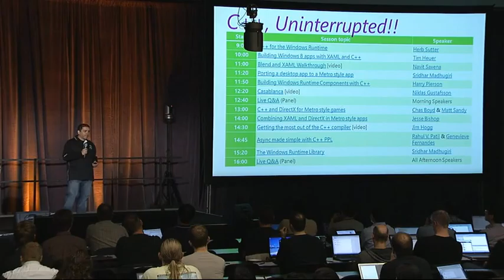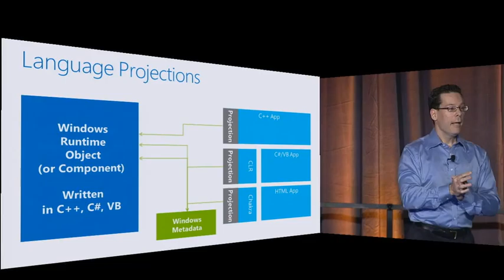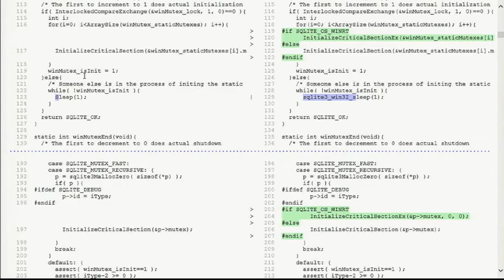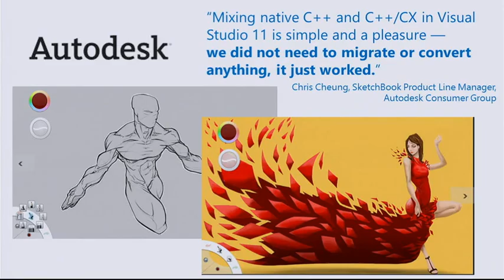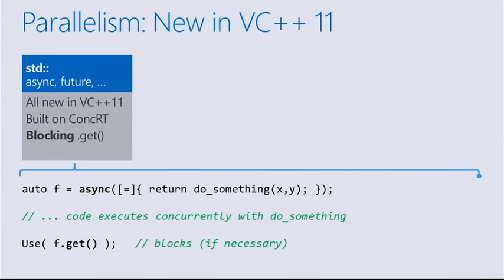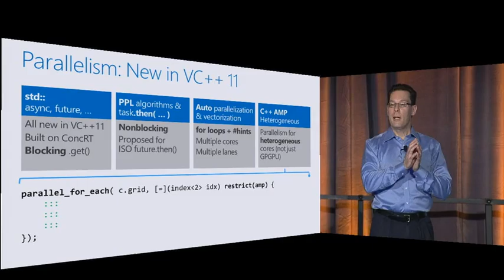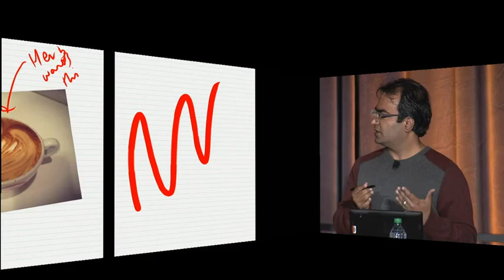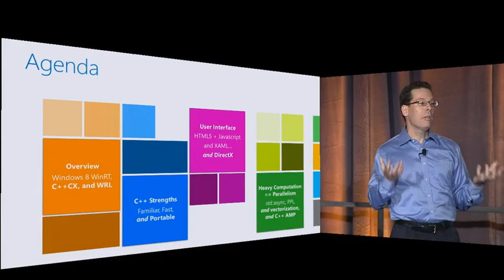Developing Windows 8 Metro style apps with C++ Herb Sutter Visual C++ for Windows 8